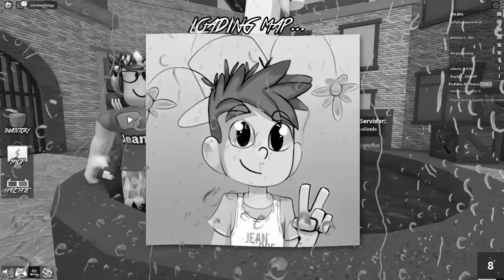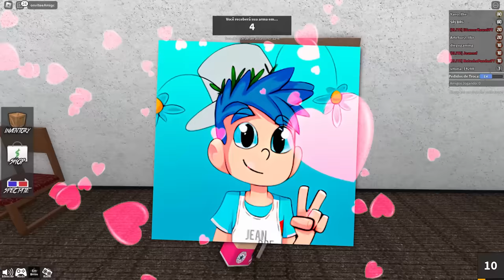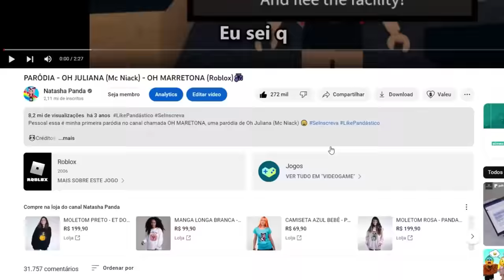Eu JOGUEI o Murder Mystery2 ANTIGO de 2015!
🐼 Eu Joguei o Murder Mystery 2 de 2016! Isso mesmo, hoje voltei ao passado do Murder e joguei todos os mapas antigos de Murder Mystery Junto com o Cauan e Jean!

3 MURDERS NO MURDER MYSTERY 2!

NatashaPanda😊